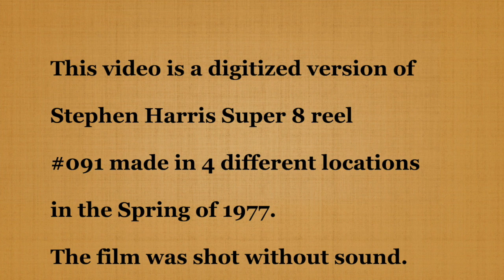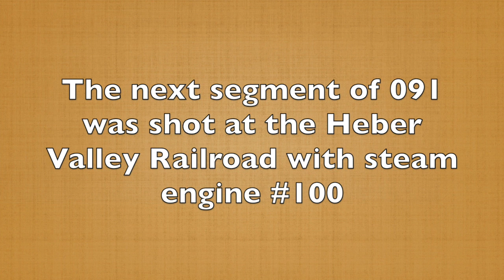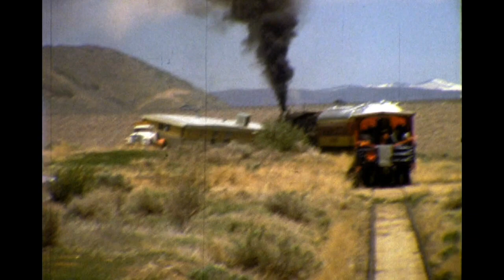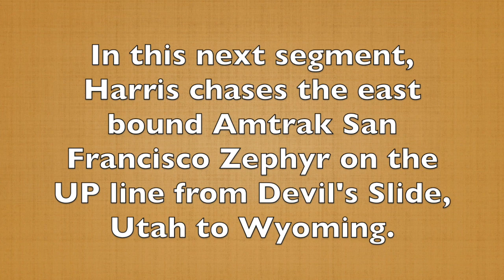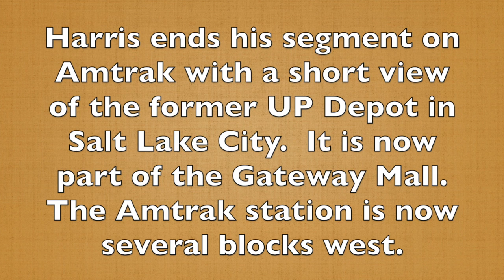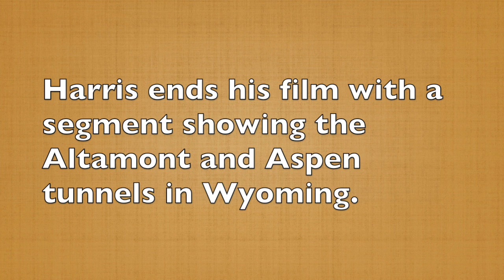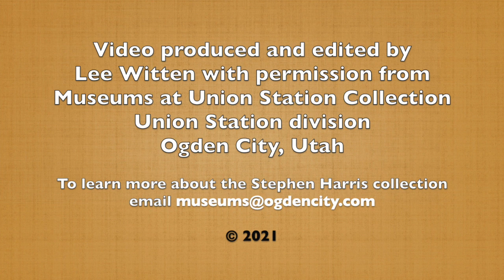Harris Film 091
Harris film 091 has 4 different section.  The first is a few scenes of the Rio Grande Zephyr as it leaves Provo, Utah eastward.  The second section Harris films the Heber Creeper pulled by steam engine #100.  The third section, Harris chases the Amtrak San Francisco Zephyr from Utah into Wyoming.  Finally Harris ends the film with scenes taken at the Aspen and Altamont tunnels in Wyoming.